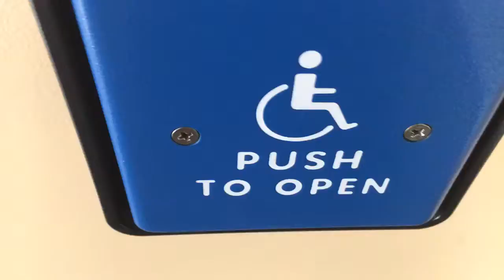Pushing a bober in Europe